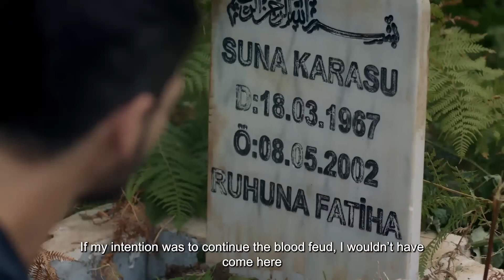Бесконечная любовь 1. Тизер | Скоро на FOX!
Безграничная Любовь 1 Тизер | Скоро на FOX!

Халил Ибрагим (Дениз Джан Акташ), потерявший отца в детстве из-за кровной мести и сосланный в Стамбул, возвращается в свой родной город в Черноморском регионе 20 лет спустя красивым и сильным молодым человеком. Здесь он женится на любимой девушке Ясемин (Биран Дамла Йылмаз) и начнет свою новую жизнь. Но то, что произошло, не позволяет этого сделать. Жизнь Халила Ибрагима, который отправляется в путь мести, полностью изменится с появлением Зейнеп (Мирай Данер), одной из семейства Лето.

В ролях: Мирай Данер, Дениз Джан Акташ, Эсра Дерманджиоглу, Месут Акуста, Биран Дамла Йылмаз, Хулья Шен, Бурак Севинч, Озгюр Эмре Йылдырым, Эмре Булут, Хайдар Шишман.

ЖАНР: ДРАМА
ПРОИЗВОДСТВЕННАЯ КОМПАНИЯ: MEDYAPIM
ПРОДЮСЕР: ФАТИХ АКСОЙ
РЕЖИССЕР: МУРАТ ОЗТЮРК
СЦЕНАРИЙ: БАХАДИР ОЗДЕНЕР